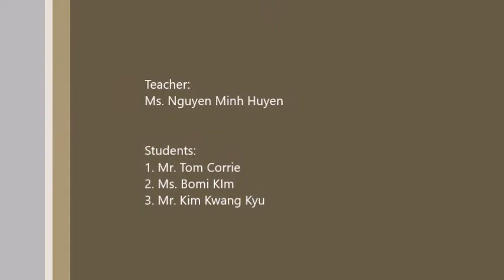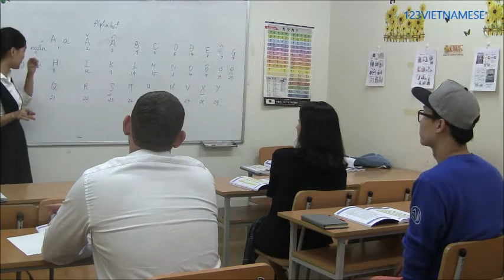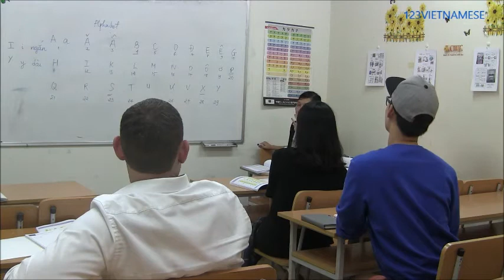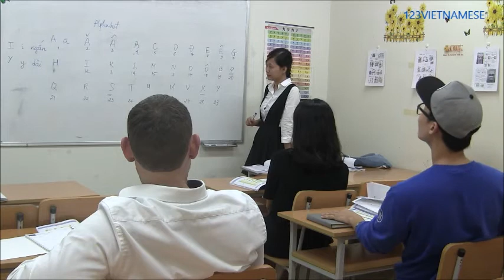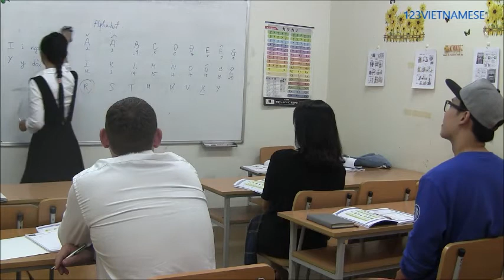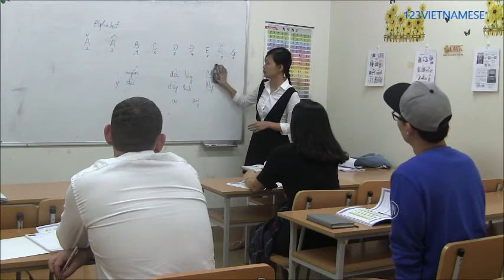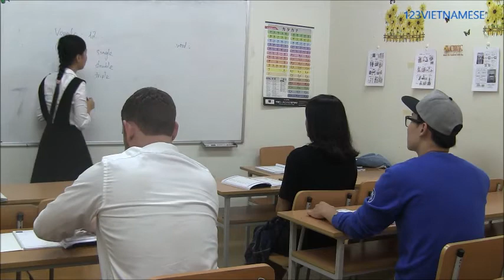Dạy & học tiếng Việt cho người nước ngoài tại Hải Phòng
123VIETNAMESE - 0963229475 - Trung tâm tiếng Việt cho người nước ngoài.
Đội ngũ giáo viên của chúng tôi đã dạy tiếng Việt cho rất nhiều công ty tại các khu công nghiệp ở Hải Phòng.